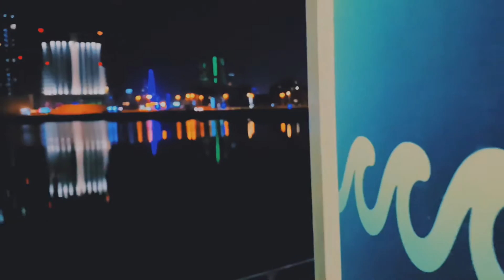BAHRAIN WATER GARDEN/AMBIENT {FREE}MUSIC /CINEMATIC VIDEO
In tough times, the best way to overcome hardship is to lean on all of your loved ones —